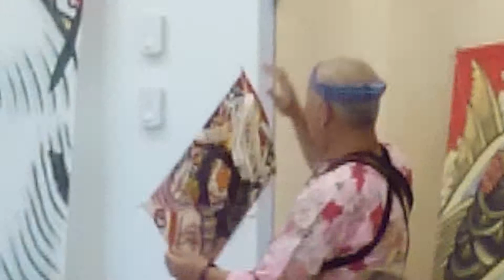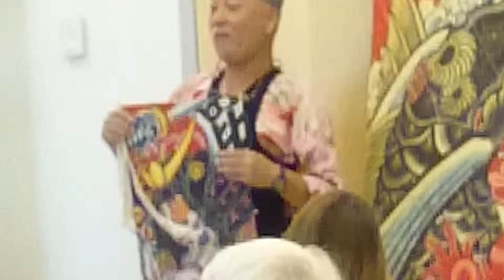Mikio Toki SAN kite workshop 1